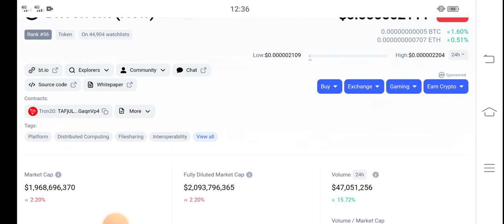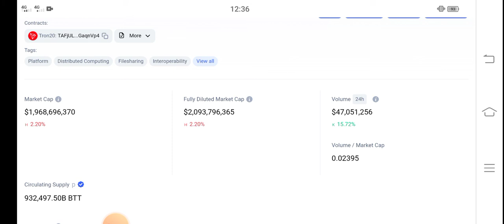Bittorrent New Pump News || BTT Price Prediction! BTT Today Updates